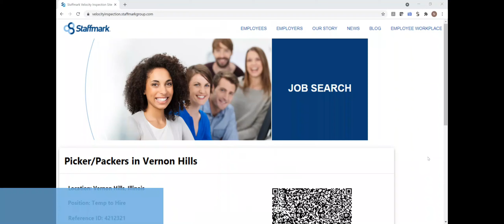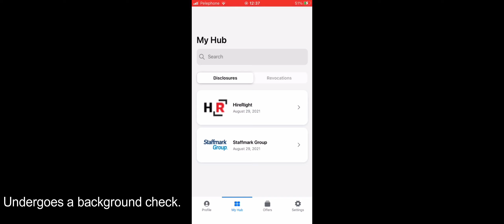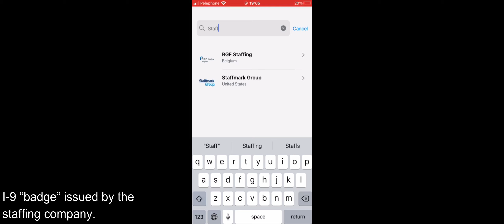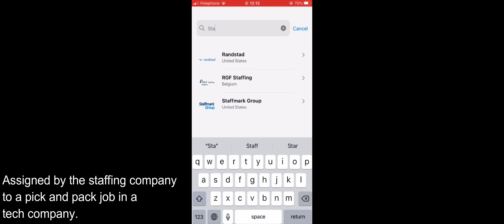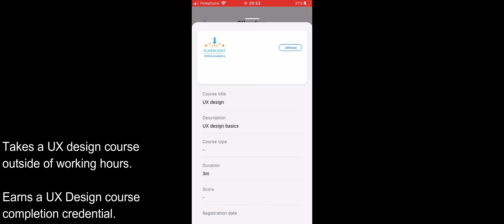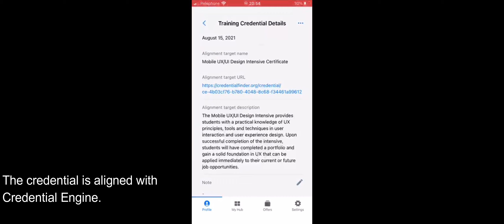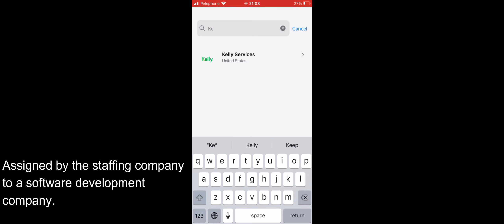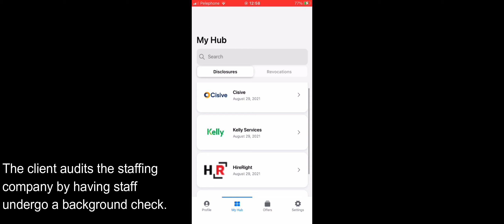Career mobility: from blue-collar temp worker to UX designer